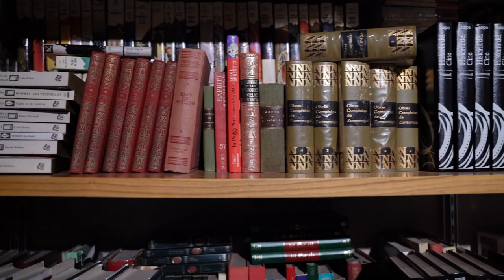"Secret Life Of A Closed Library" by Ksenia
There is beating heart and movement in everything even if it appear still.
There are many invisible lives all around us even if it looks empty.

The choreography is created to an original score and track “Simulation” written by a Catalan pianist and composer Marc Martin.

“Secret Life Of A Closed Library” is a name inspired by the Library El Siglo in Sant Cugat neighbourhood of Barcelona.

I am interested in bringing jazz music written today in motion and alive for the eye.

For choreography I am using authentic jazz dance language that is rooted in African - American black dances and intertwine it with my contemporary original style to explore jazz as a continuum.

The Library as a space holding history and stories, evolution of individual as well as collective thought and perspective, a place where all is seen and perceived only from the point of here and now is a perfect set to celebrate Life with it’s complexity yet most importantly passion and vividness.

The video is created with support of LAPA, FAD arts festival